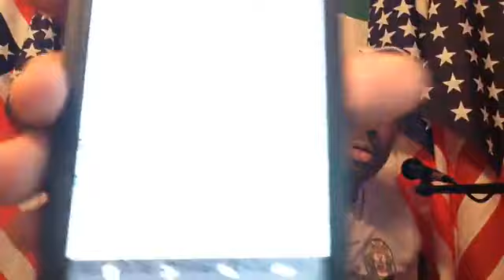SOCIAL MEDIA PRESIDENT, AMB. OSAYOMORE JOSEPH IS GONNA BE LIVE TORONTO CANADA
AMB. OSAYOMORE JOSEPH IS GONNA BE LIVE TORONTO CANADA.
PRINCE EDWIN IDAHOSA AKA SOCIAL MEDIA PRESIDENT IS GONNA BE LIVE
COMING SOON 👉👉👉👉EDO UNITED AWARD (EUA).
LET'S SUPPORT OUR STATE AND MAK EDO STATE GREAT.

JION PFM AND SAY.
NO TO CORRUPTION GENOCIDE
NO TO CORRUPT CHARITIES
NO TO ORGANIZATIONS
NO TO KILLING OF NIGERIANS
NO TO VOTE BUYING
NO TO ELECTION FRAUD
NO TO ELECTION MANIPULATION
NO TO HUMAN TRAFFICKING
NO TO EU ILLEGAL DEPORTATION
NO TO CORRUPT PASTORS AND